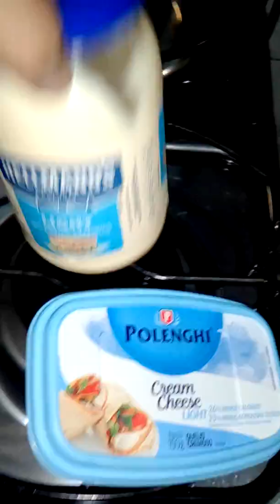Salpicao simples mais muito saboroso(2)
Deliciosa